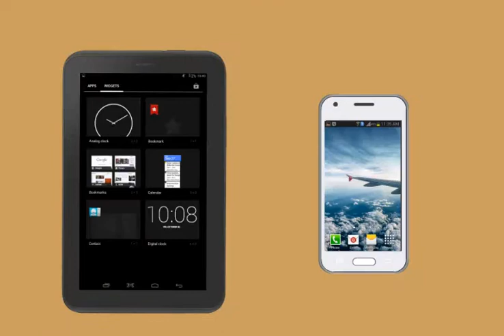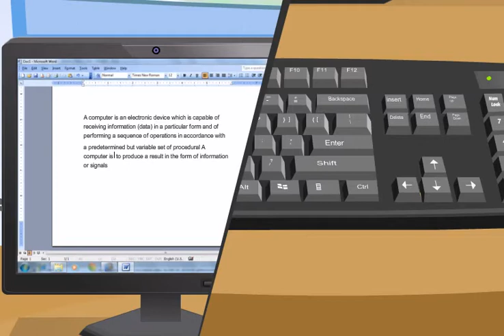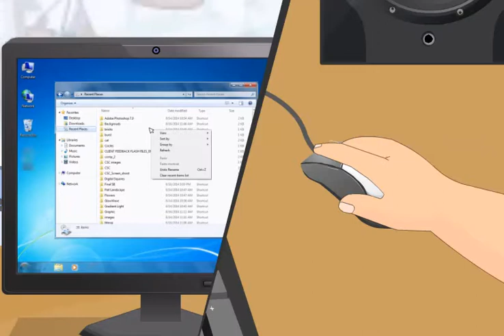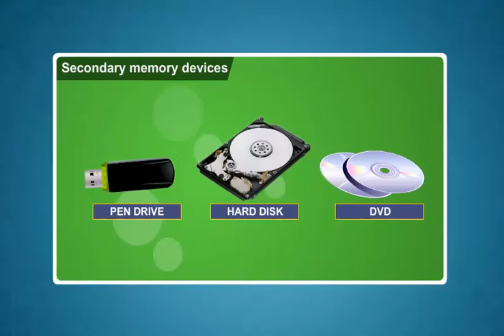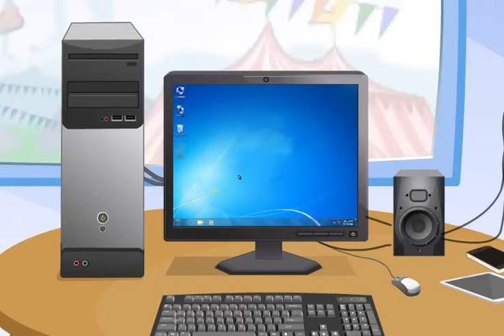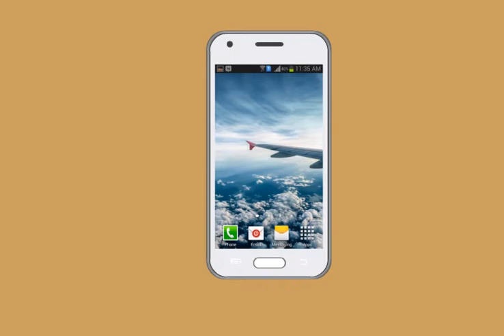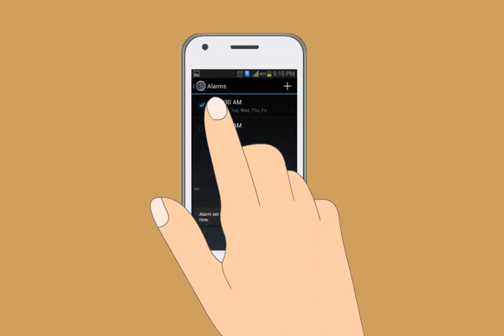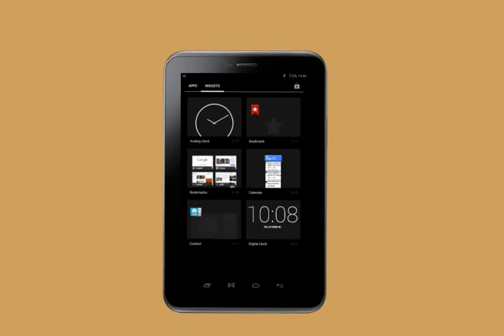Module-1_Introduction to Digital Devices(Nepali)